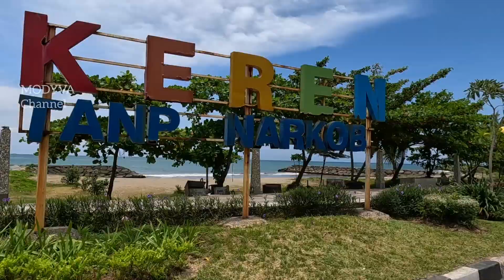Jalan-jalan di Pinggir Pantai Padang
Jalan-jalan di Pinggir Pantai Padang , merupakan perjalanan wisata untuk menikmati indahnya alam pantai Padang. Perjalanan dilakukan di sepanjang pinggir pantai mulai dari arah Muaro Batang Arau sampai ke Puruih pinggir pantai di belakang  Pangeran Beach Hotel. Di pantai Padang terdapat titik tujuan wisata dan spot untuk berfoto pengunjung, diantaranya tugu IORA dan landmark Padang, Tugu Kampung Elo Pukek, Taman Pantai Puruih dengan Landmark PAntai Puruih dan Taman Muaro Lasak dengan Monumen Merpati Perdamaian, selain itu terdapat cafe dan warung yang menyediakan kuliner beraneka ragam. @faizalchan-6408 MODYVA_Channel.